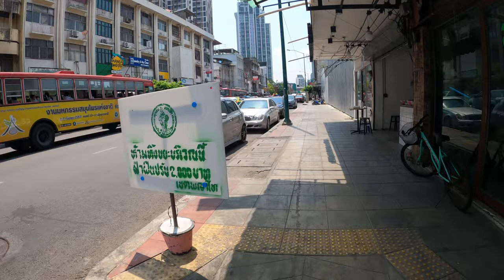【4K】Walking around Samsennai, Bangkok. (Pradiphat Road, Phaholyothin Road, Soi Ari, Rama VI Road).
Not a vlog. No talking. Just Bangkok. Pure and unedited.

Note. This is the first test run of my new equipment. I will definitely increase the GoPro stabilization setting, to HyperSmooth, for the next video!

Date: May 5, 2020. (Late morning, Tuesday)
Temperature: 35°C / UV Index: Low

Feel free to suggest an area in Bangkok for me to walk around.